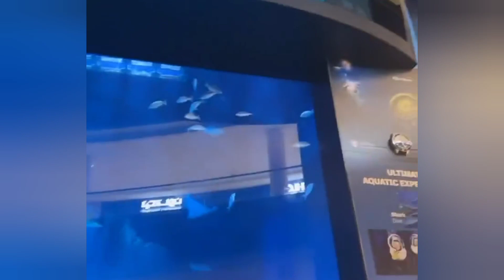VIRGINIA FONSECA PASSEIA EM SHOPPING E MARIA ALICE FICA ENCANTADA NA ESCADA ROLANTE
FALA GALERA!  E VIRGINIA, ZÉ FELIPE E CIA ESTÃO VIAJANDO EM DUBAI E FAZENDO UM TOUR PELO SHOPPING.   ELES MERECEM 😍